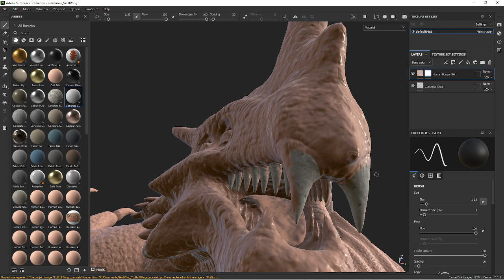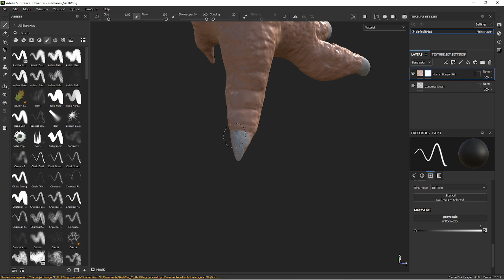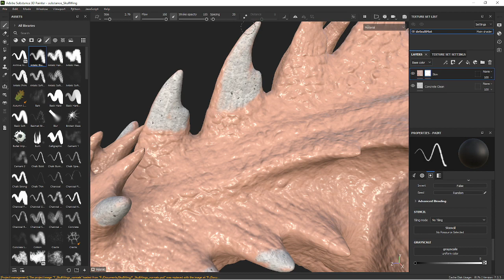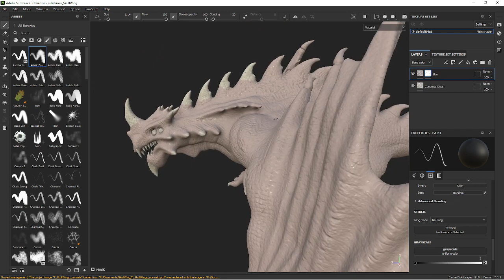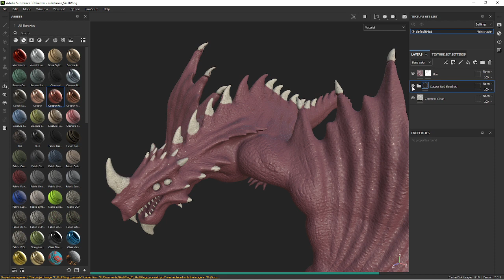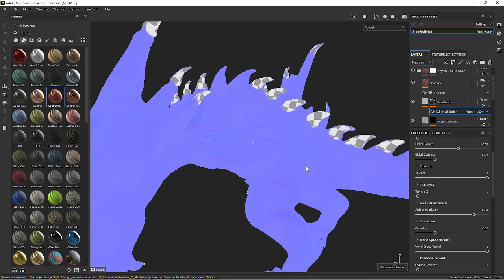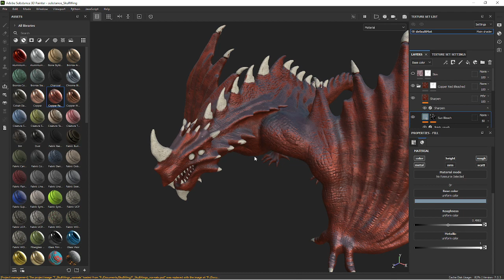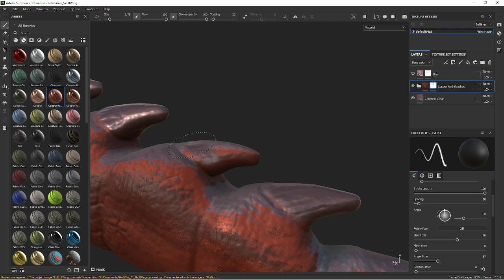Substance painter: painting part